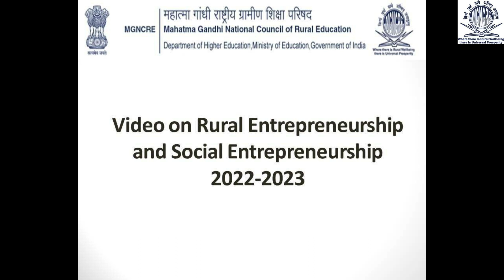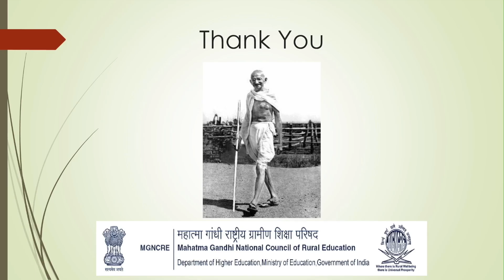MGNCRE - Rural Entrepreneurship - Rice Seller